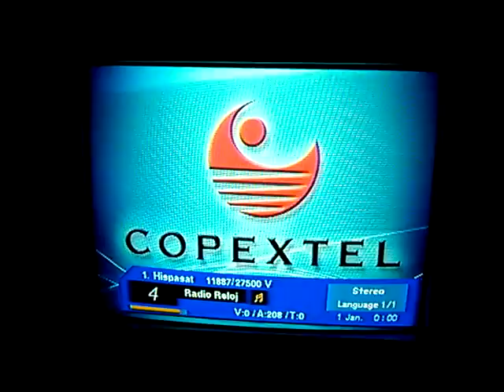Radio Reloj - Cuba. 12-5-2014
En Perú había una radio similar, sonaba igualito. Funcionó hasta principios de los 80.